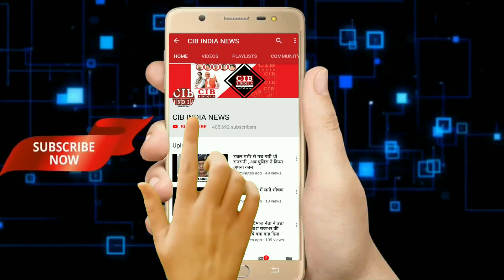तो आख़िरकार इतनी मुश्किलों के बाद हो ही गया कोटे का चुनाव